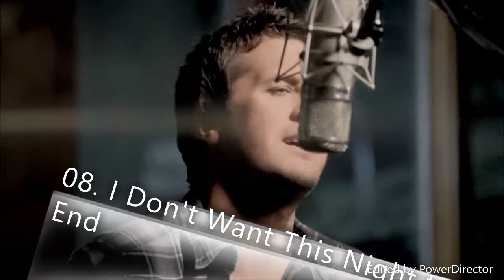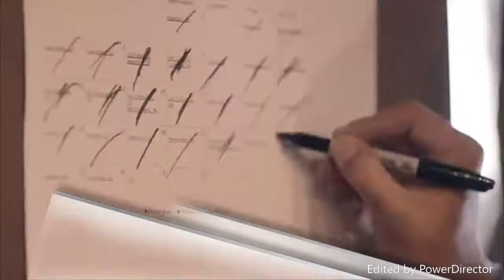Top 10 Most Popular Luke Bryan Streaming Songs